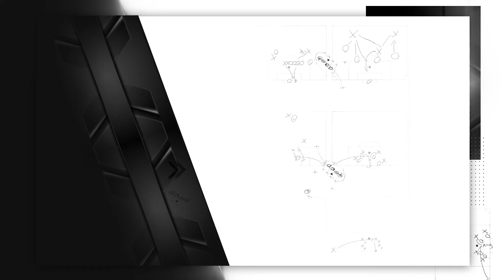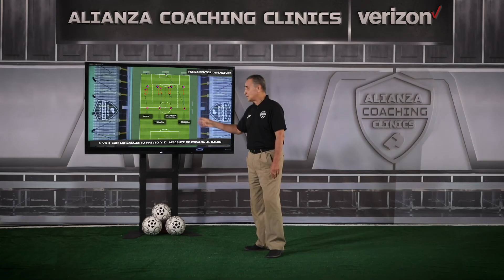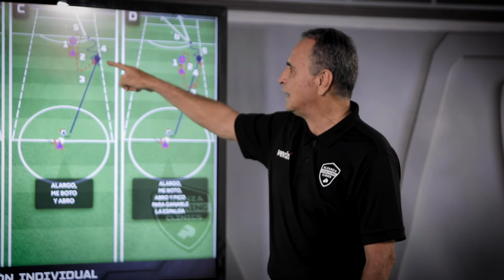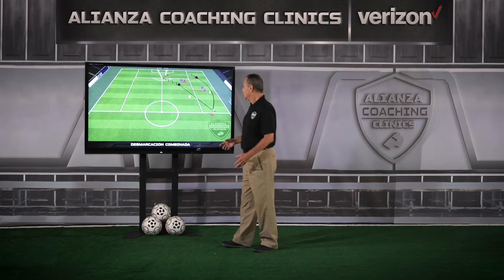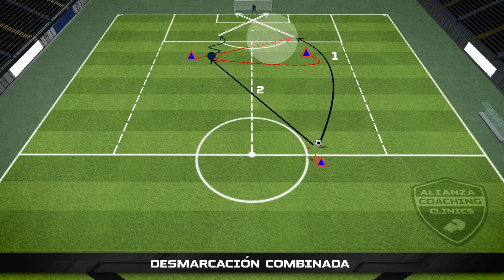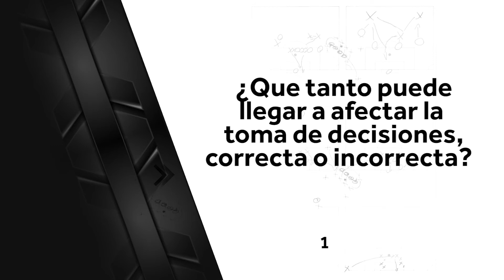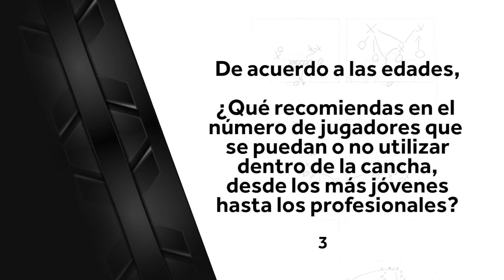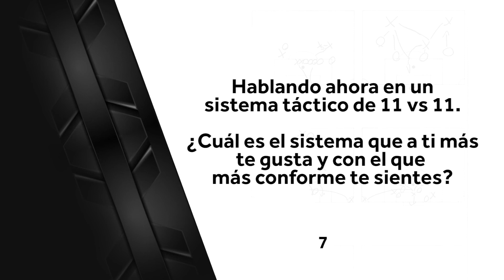Coaching Clinics, Sesión 1: Fundamentos defensivos y ofensivos con José Luis Real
El 'Güero' Real comparte su experiencia en Coaching Clinics y en esta 'Sesión 1', nos habla de fundamentos defensivos y ofensivos, con distintos movimientos y jugadas en cancha. Disfruta y aprende de un experto como él. Sesión 2, ¡próximamente! @verizon @AlianzaDeFutbol